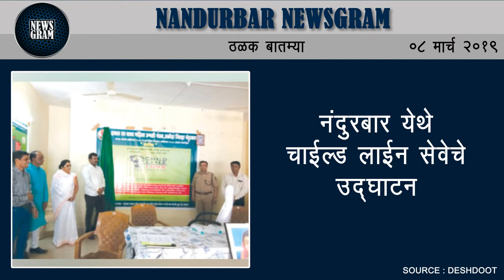Nandurbar Newsgram | Nandurbar News | Today's News Headlines | 08 March 2019